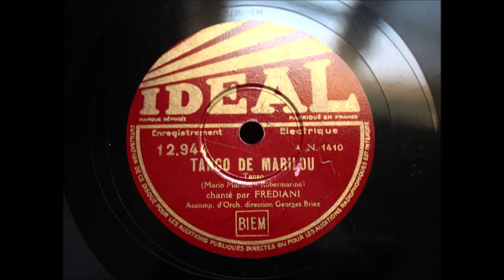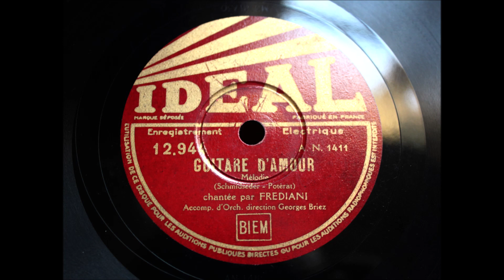TANGO DE MARILOU / GUITARE D'AMOUR - chantee par Frediani Accomp. d'Orch. direction Georgez Briez